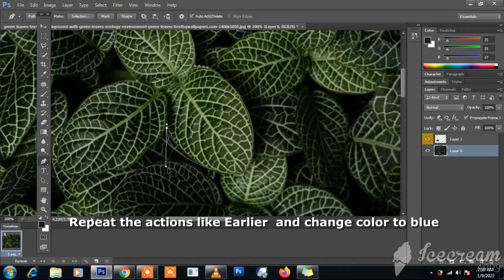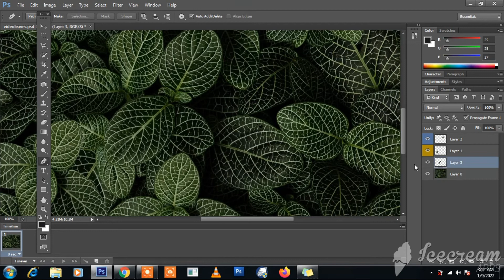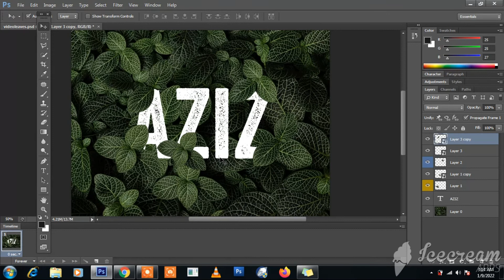How to use text behind the trees in Photoshop 2022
How to use text behind the trees Photoshop 2022